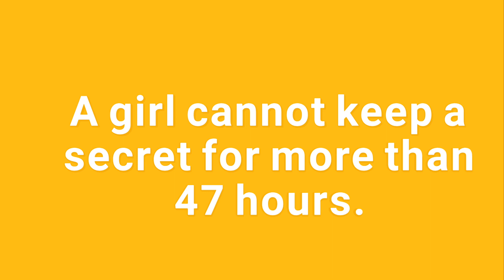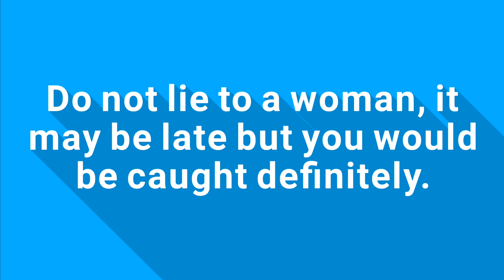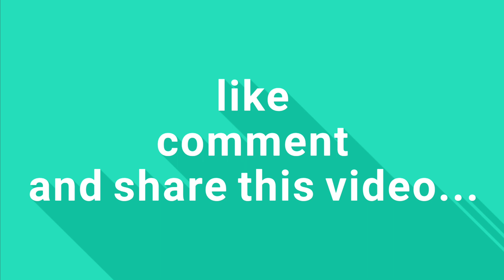Secret And Interesting Psychological Facts About Girls | Girly 👧 Facts | Psychology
Secret Psychological Facts About Girls | Girly 👧 Facts | Psychology

Welcome To Poem Addict 💕.

( Poem Addict is all about some interesting facts videos; human psychology videos; motivational videos ; quotes and lot more. )

Enjoy those facts.

Created By : Poem Addict
Pictures From : unsplash